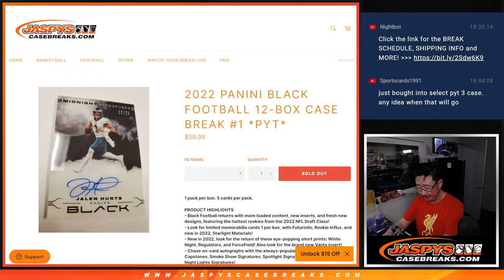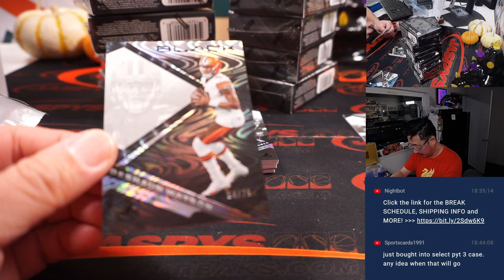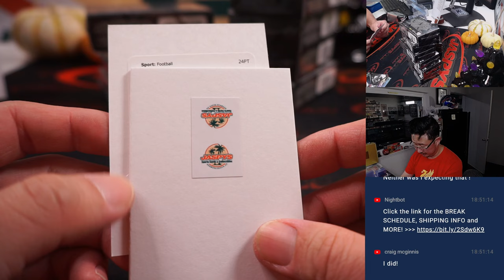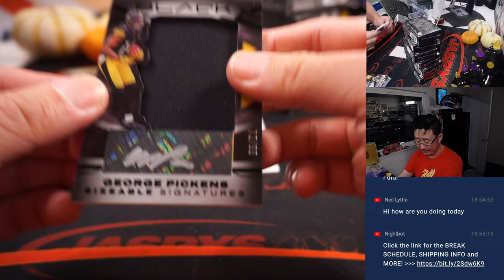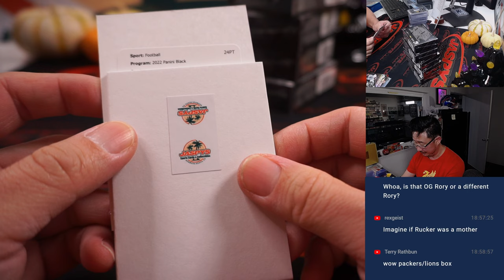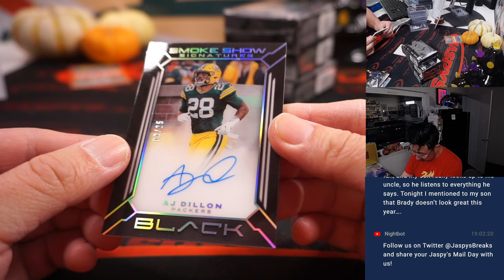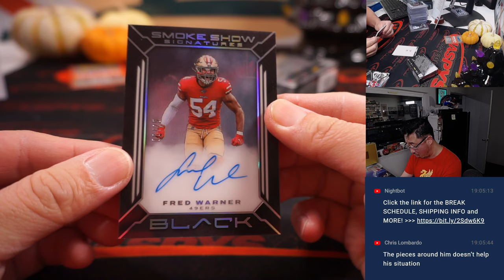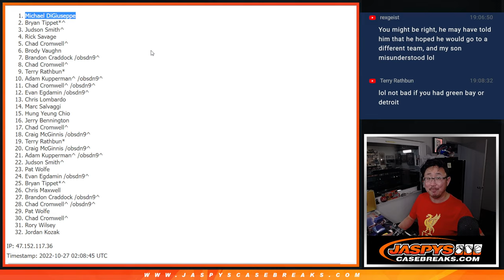W, 10.26.22 ~ 2022 PANINI BLACK FOOTBALL 12-BOX CASE BREAK #1 *PYT*